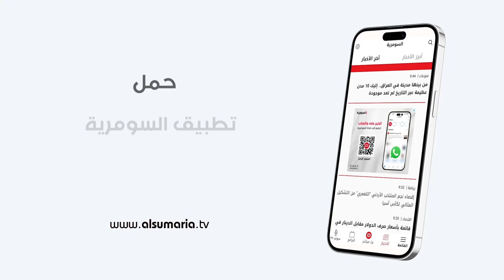الاتكالية مرض يكسر اجنحة الشباب - م3 Morning Live - حلقة ٤٠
مواضيع حلقة اليوم:
سواق التكتك بين لقمة العيش والتهور في السياقة
الاتكالية مرض يكسر اجنحة الشباب
التاروت .. علم وبوابة لاكتشاف الذات والطالع
فرق الدراجات الهوائية .. اهميتها والغاية من تكوينها

يعرض من الأحد إلى الخميس 12:00 ظهرًا

 Morning Liveبرنامج صباحي اجتماعي يطلّ على مشاهدي السومرية عبر شاشتها التي تبثّ التنوع والمواضيع الغنية وتواكب أهم الأحداث والفعاليات التي تحدث يومياً في المجتمع العراقي.
 Morning liveمجلة صباحية فيها مزيج من المواضيع الإجتماعية والخدمية والإقتصادية والصحية كما ستسلط الضوء على النشاطات التي تهم المواطن.
يطرح البرنامج أبرز القضايا الساخنة لمناقشتها خلال فقراته، وكذلك الأحداث الآنية في حال حصولها، كما يحلّ فيه ضيوفٌ وأشخاص متخصصين في الشؤون كافة ومن مختلف الميادين.
الهدف من البرنامج تقديم "صبحية" ممتعة للمشاهد العراقي وتسليط الضوء على كل ما قد يهمه أو يعنيه.
من تقديم أنغام القرغولي، جمانة محمد، بلسم حسين، نور الجميلي إلى جانب طيبة عامر مقدمة فقرة تريند